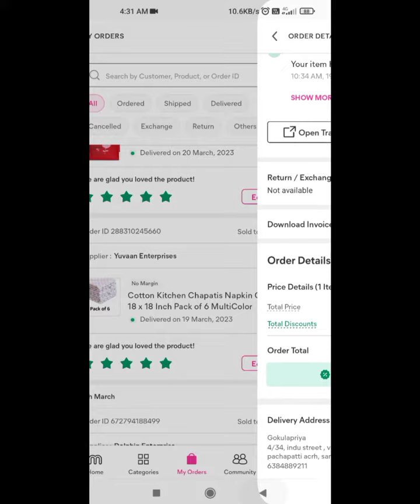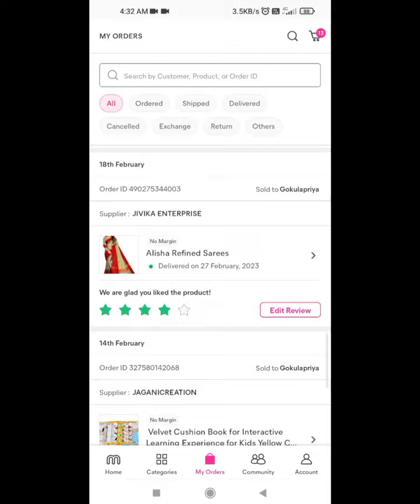Meesho Mega Saving Offer